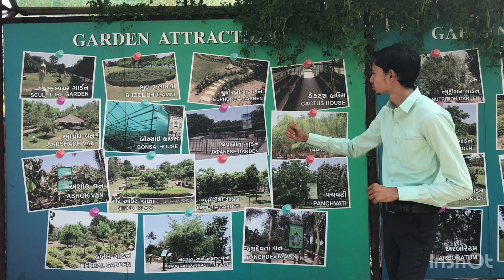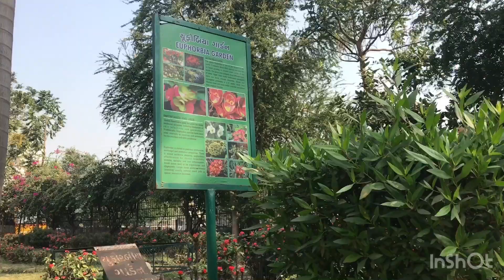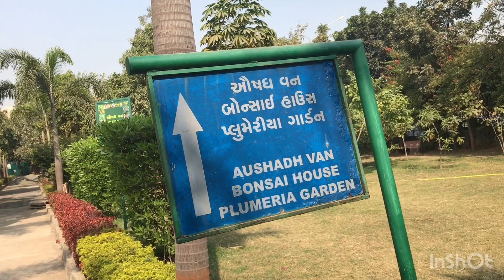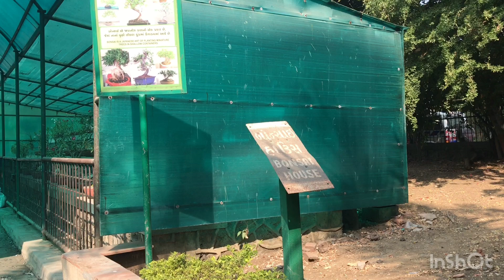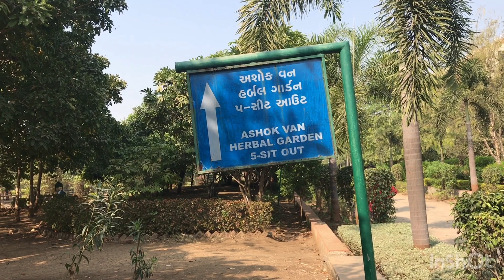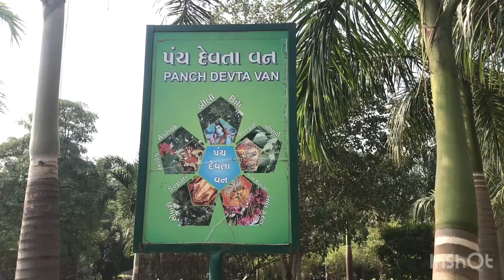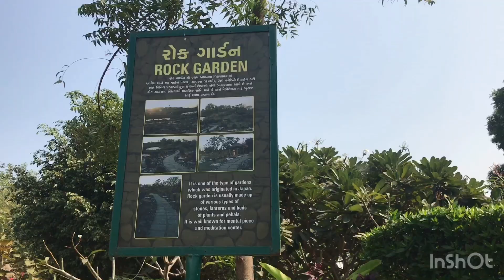Sneh Rashmi Botanical Garden,The most beautiful garden of Surat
Botanical Garden Surat is popularly known as “Sneh Rashmi Botanical Garden”. this pleasant garden is located on the bank of river Tapi in the Ugat area of surat.
Surat is one of the largest city of Gujarat,and well known as Manchester of India.If you are in search of a quiet and peaceful place in this crowded city the botanical garden of surat is the perfect choice for you.
This tranquil place is the habitat of more then 1000 plants species.nowdays it becomes one of the most visited attractions for tourists and residents.Lush green garden,Helium balloon,Toy train these are some attractions which are attracting many visitors especially children.